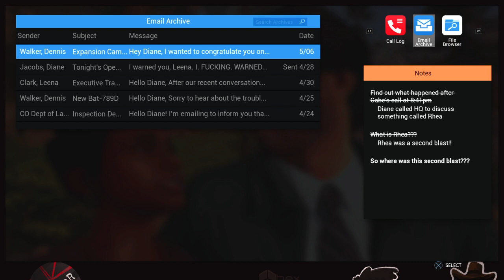LIS True Colors chapter 3 pt4